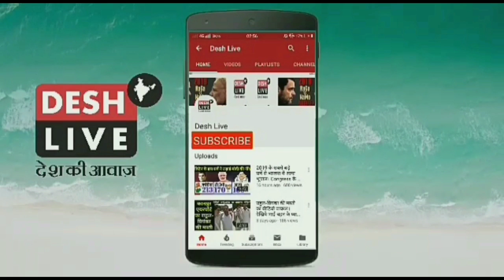अयोध्या मामले पर सुप्रीम सुनवाई, टीवी डिबेट में भगवाधारी को इस मुस्लिम युवा ने दिया मुहतोड़ जवाब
अयोध्या मामले पर टीवी डिबेट में भगवाधारी को इस मुस्लिम युवा  ने दिया मुहतोड़ जवाब, ज़रूर देखिये।

Ayodhya case: SC concludes hearing in Ram Janmabhoomi-Babri Masjid land dispute, reserves order.